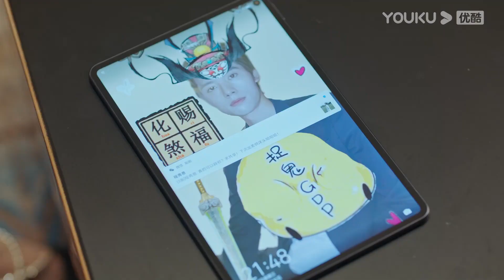🍬小嬌妻怕黑躲進霸總懷裡，霸總一邊抱緊嬌妻一邊幸福偷笑，還順勢在嬌妻房間留宿一晚！MeetingYouLovingYou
【故事梗概】講述了電視臺當家花旦宋青春（張稀也 飾）遭遇人生滑鐵盧，為了復興家業、重塑自我，她不得不暫時向命運投降，與「童年陰影」蘇之念（鄧超元 飾）簽訂合約，並接受「魔鬼訓練」，而兩人也由此展開了一段「苦不堪言」卻又「甜如蜜糖」的同居生活。

【主演】鄧超元/張稀也/趙堯珂/周銳/李星辰/周麟嘉/梁振倫/陳詩敏/孫紹龍